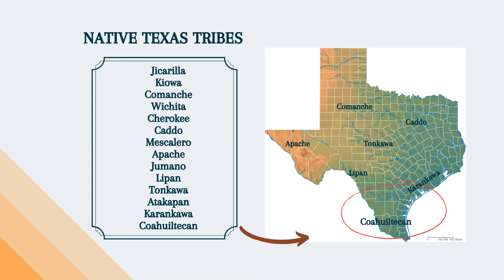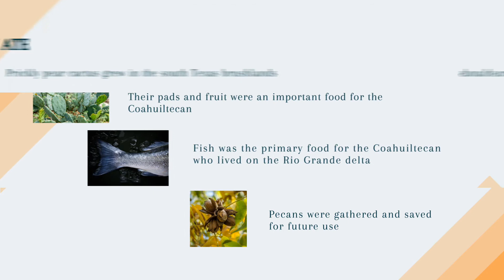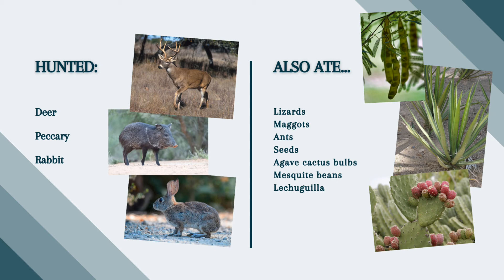National Native American Heritage Month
In honor of Native American Heritage Month, we take a look at the Coahuiltecan people, a native tribe who once inhabited South Texas.